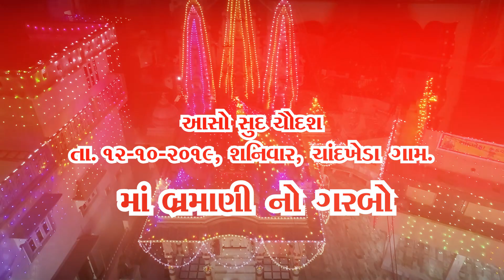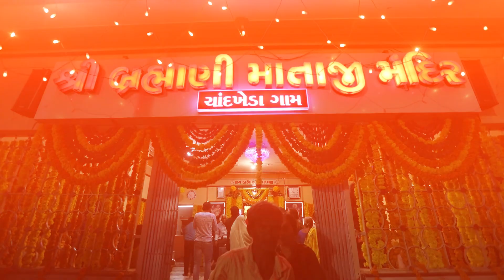Chandkheda Gam Garba Highlights - Ma bhrahmani Na Garba